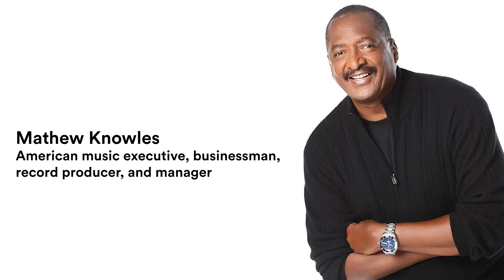The RIGHT People Will CHANGE Your Financial Journey | Fatman Scoop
1. Market Briefs - Get my free financial newsletter for investors
3. Business Accounting - Does your business do over $250k/year? If yes, get a free consultation on how to lower your tax liability

➤ Life Insurance
2) 🛡 Policygenius - Get a free life insurance quote:

3) 🏠  Fundrise - Invest in real estate with as little as $10!